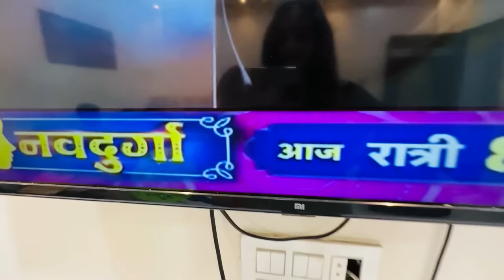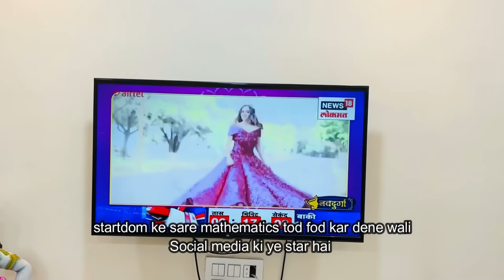WOW! Best Gujarati Garba Dandiya Look Created | Finally aaj mujhe Garba khelne mila | Bindass Kavya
Finally itne dino baad mujhe Garba khelne mila and papa ka bahut bada respect full welcome hua